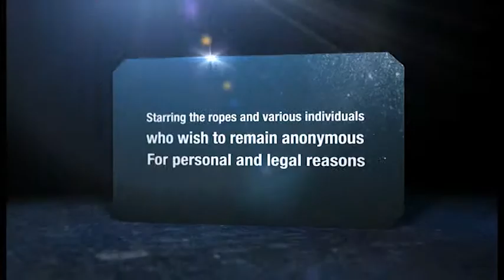Shotover Canyon Swing - Elvis Cutaway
Me doing the Elvis Cutaway jump at the Shotover Canyon Swing in Queenstown, New Zealand, 2013.